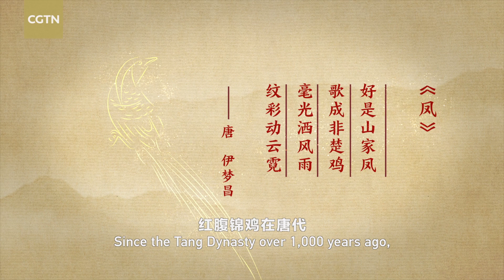CGTN Nature: Qinling Mountains Series | Ep. 3: Phoenix in the Mountain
Sporting an iridescent plumage, the golden pheasant is considered the prototype of the mythical phoenix in China's traditional culture.